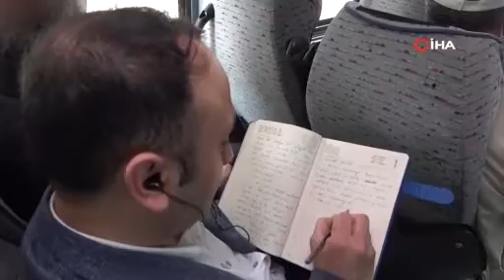Minibüse binmeden yazamıyor 'Atla Gel Şaban' filmi Elazığ'da gerçek oldu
Elazığ'da yaşayan daha önce de lösemi hastalığına yakalandığı zamanlarda hastane ranzalarında kitap yazan Ramazan Öner, şimdiler de ise her gün işe gittiği minibüste yeni kitabını yazıyor. Öner'in sadece minibüste kitap yazdığını görenler, 3 Temmuz 2000'de hayatını kaybeden ünlü sanatçı Kemal Sunal'ın başrolünü oynadığı, 1984 yapımı 'Atla Gel Şaban' filmini hatırlıyor.